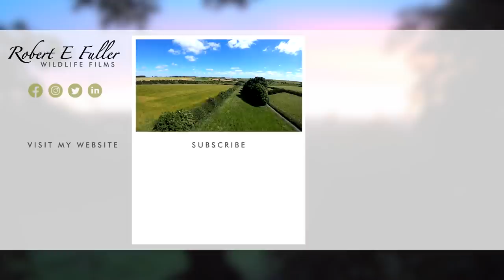Sssh! These Animals Are Sleeping 💤 🦊🦉🐾 🐇 | Discover Wildlife | Robert E Fuller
Animals sleep in many different ways and all of them are adorable when you get the chance to watch. There are the dead-weights, like badgers, the huddlers (stoat kits), the power nappers, (owls on watch), and the twitchers, like my rescue weasel Domino. Watch this to choose your favourite snoozing animal style.

This compilation of animals sleeping combines footage from wildlife I have filmed around the world and includes clips from cameras hidden inside animal nests in my garden. And if you liked this animal sleeping compilation then take a look at my video of animals at play in the snow,